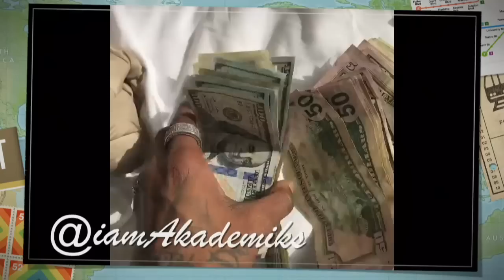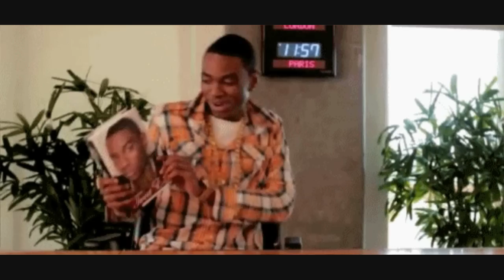Soulja Boy Offers Quavo $10,000 to Pull Up for a Fight So That He Can KNOCK Him Out!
DJ Akademiks Speaks on Soulja Boy Offering Quavo $10,000 to Pull Up for a Fight  So That He Can KNOCK Him Out!